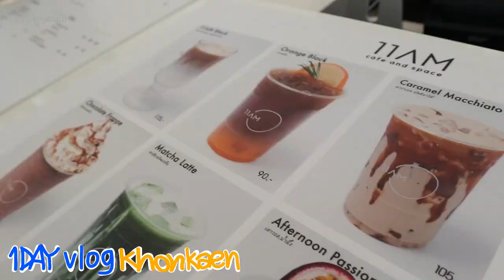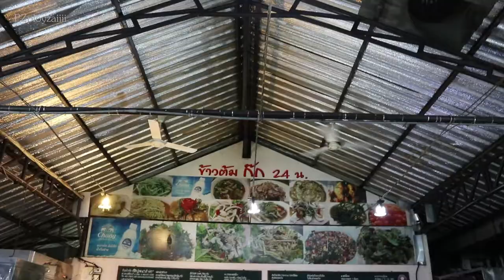Vlog 1 วันที่ ขอนแก่น ไปคาเฟ่เมอา เน้นกินไม่เน้นเที่ยว | PZployzaiiii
ไปขอนแก่นครั้งแรกในชีวิต อ่ะคุณ ทางเราก็เน้นกินแหละ เชื่อว่าทุกคนดูออก
รีบตัดมาลงให้ดูกันก่อน ไม่อยากให้คลิปยาวมาก เดี๋ยวจะเบื่อกัน
part 2 กำลังตามมาน้าาาา